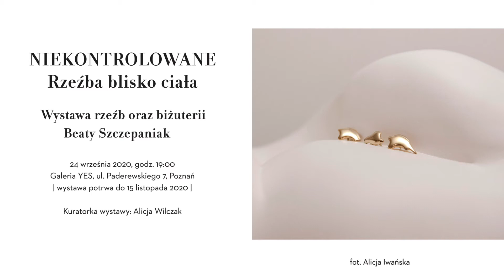Wystawa "NIEKONTROLOWANE. Rzeźba blisko ciała" - oprowadzanie kuratorskie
Dla wszystkich tych, którzy nie będą mogli odwiedzić Galerii YES przy ul. Paderewskiego 7 w Poznaniu, przygotowaliśmy specjalny film! Sama artystka opowiada w nim o wystawie, prezentuje poszczególne obiekty i dzieli się towarzyszącymi ich tworzeniu emocjami.